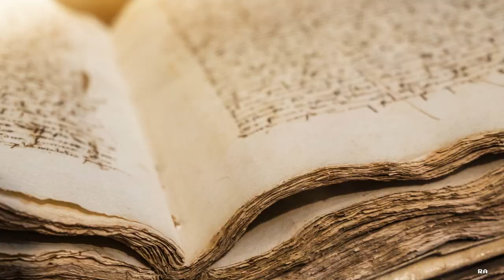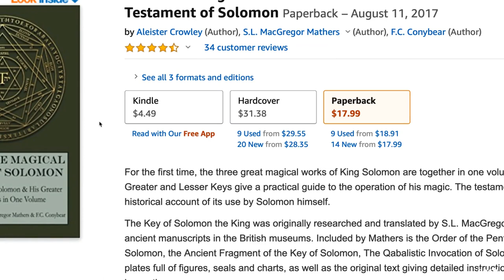Retro Arcade Reviews #47 - Solomon's Key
Welcome to Retro Arcade Reviews!!! In this episode, I will be  reviewing the arcade classic Solomon's Key. Created by Tecmo in 1986.

Sources and
Michitaka Tsurata's Interviews: